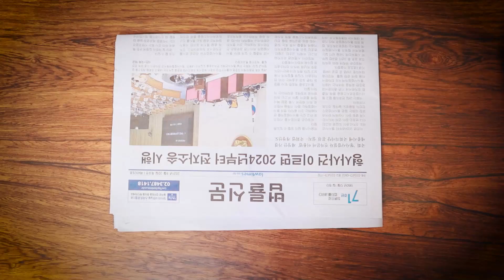고소와 고발은 어떻게 다를까? [법률고수 신중권의 3분 법률상식｜신신당부 EP65 ]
예순다섯 번째 에피소드 요약 : 우리는 일상생활에서 알게 모르게 고소와 고발이라는 단어를 남용(^^;)하고 있습니다. 하지만 두 법적 단어를 어떤 상황에 써야 하는지 헷갈려하는 분들이 많은데요. 이번 영상을 통해 꼭 한번 확인해보세요~!

살다 보면 누구든 겪을 수 있는 다양한 법적인 문제들,
신중권 변호사가 직접 상담해드리니까요

댓글과 공식 이메일로 궁금하신 점 많이많이 보내주세요 ^^